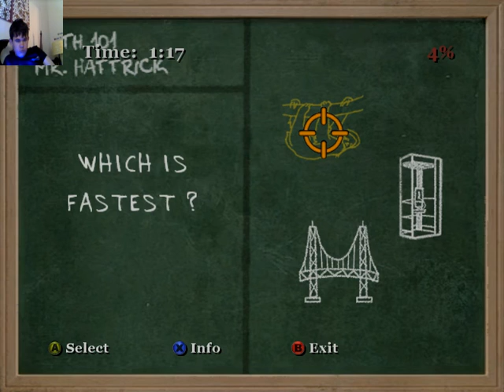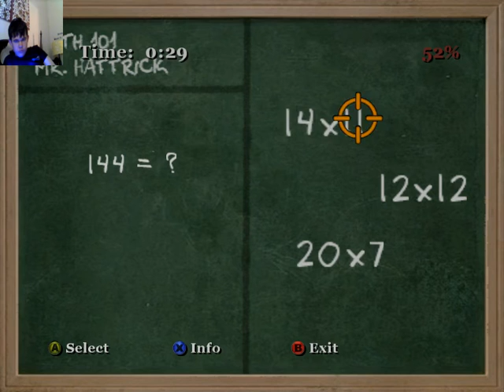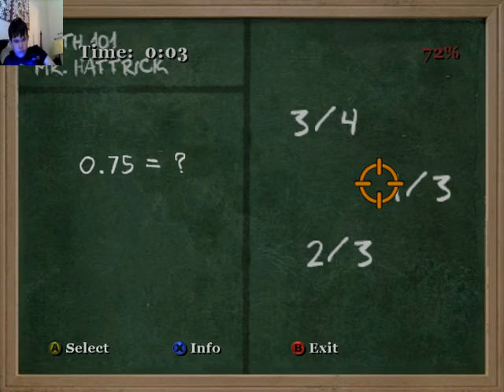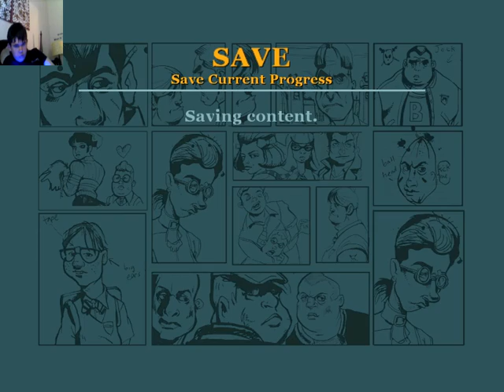Bully scholarship edition part 1| sorry for starting on chapter 2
I had to start on chapter 2 because chapter 1 was the chapter that kept crashing the most enjoy my epic failure on making the crashes stop oh and by the way im sorry for already doing missions on chapter 2